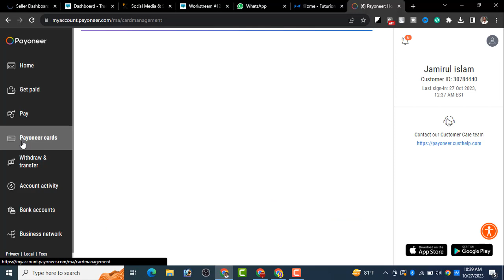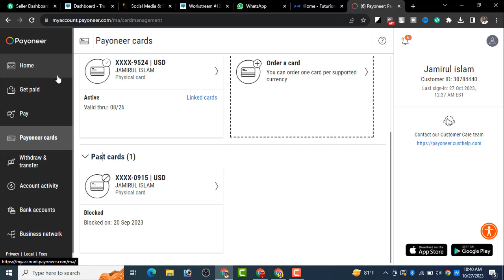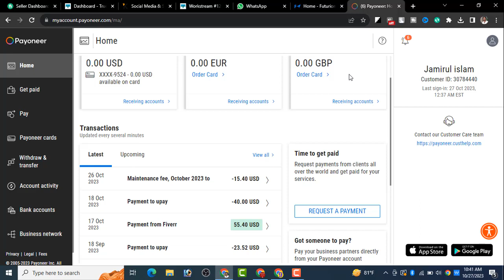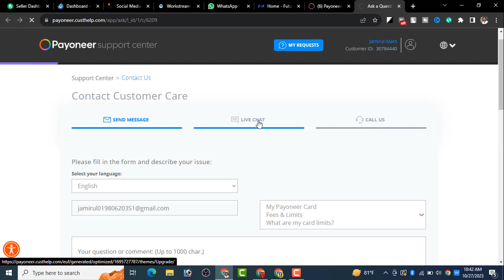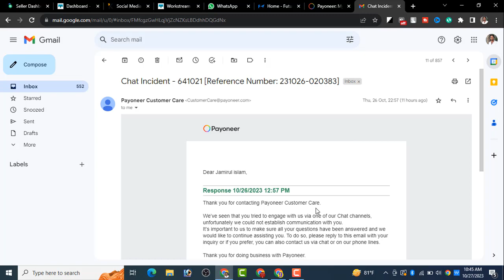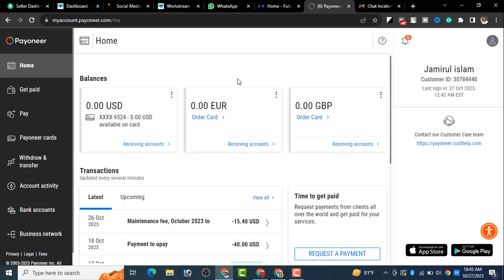কিভাবে পেওনিয়ার মাস্টার কার্ড আনব্লক করা যায়|payoneer card unloked process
https:ixiZJOq|